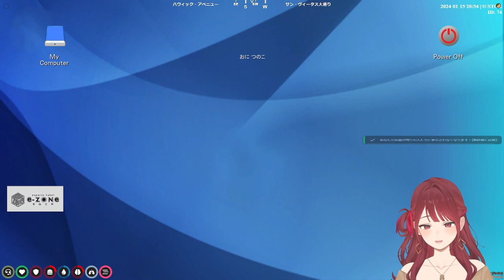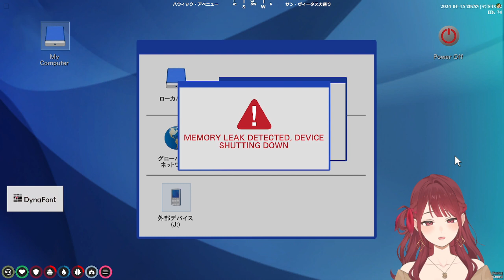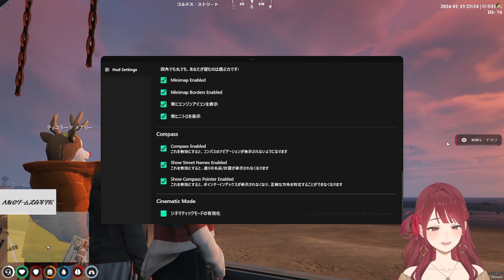【 ストグラ 】淀川てるみちゃんの近況【ストリーマーグラセフ/ちのまるこ】1/15・132日目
▹半グレグループ『ギャング研究会』編

👇Twitchで夜配信してます✌良かったら覗きにきてください！

👇ストグラとは？

名前：ちのまるこ(旧：赤色にごう)
出身地：日本、大阪

仕事は辞めたし、なーんも上手くいかないので
心機一転幸せに生きるためにロスサントスに来た！まずは自分探し！

▹街の事を知りたい好奇心から犯罪者側に興味を持ち、
黒市民になったことをきっかけに『ちのまるこ』を名乗り始める。

▹ギャングに入りたい気持ちはあるが、半グレ沼にはまってしまってよくわからない・・！
人との関わりを通して人生が上手くいかない原因が自分にあることに気付き
好きな自分でいられるように奔走中。

▹ロスサントスでの生活の中で自分の気持ちに気付き、
行動するも希望ギャングへの加入は叶わず。
無限半グレ生活へ突入、同日に職場からの一斉解雇を告げられる。

▹半グレ同士での交流を重ね仲間意識が大きくなり、
元『ギャングシティ』一部メンバーで半グレグループ『ギャング研究会』復活。

🔴 URL
【Game】FPSもMOBAも好きです！PCゲーもmobileゲーもやります！

💿使用素材
Music / えだまめ88